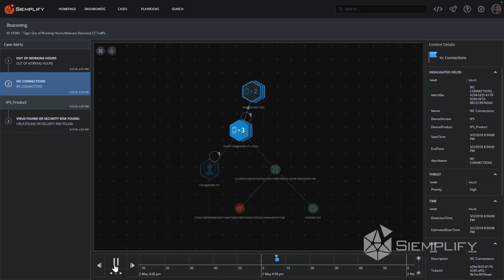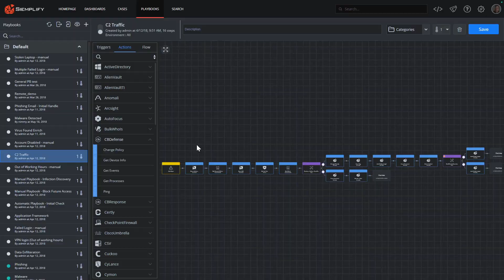Improving MSSP SOC Effectiveness with Siemplify Security Orchestration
Castle Ventures Corporation, a leading MSSP, sought out a security orchestration solution to help them demonstrate and document compliance to satisfy auditor requirements and better manage the influx of alerts from its SIEM.

In this case study video, see how Castle Ventures uses Siemplify to ensure its security analysts are focused on the right events, support its compliance documentation requirements and enhance the overall effectiveness of its SOC.